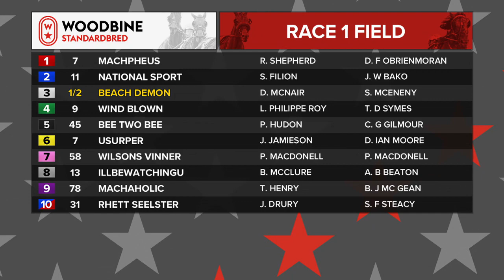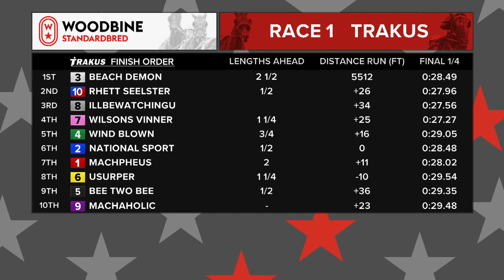Woodbine, Mohawk Park, August 8, 2020 Race 1